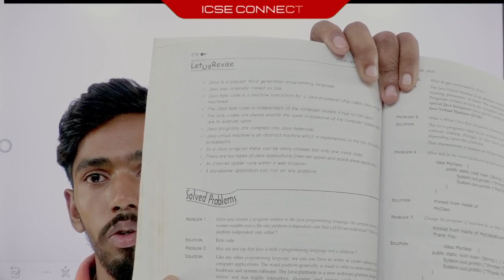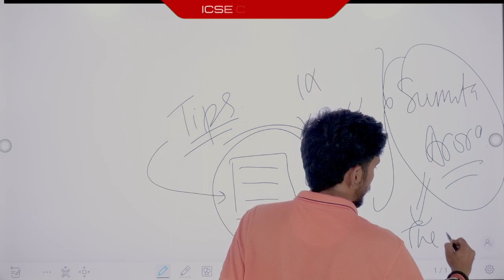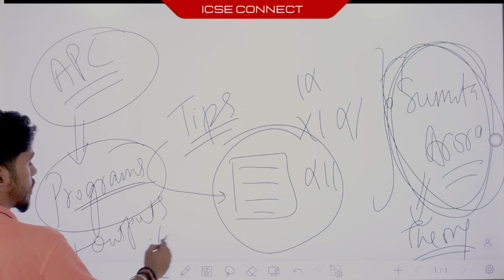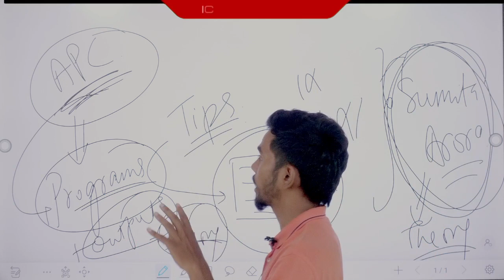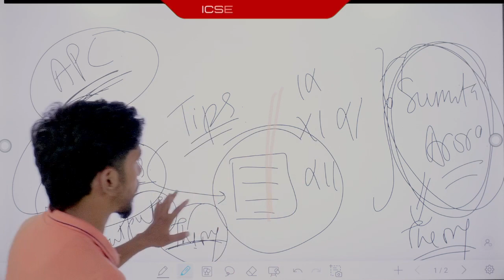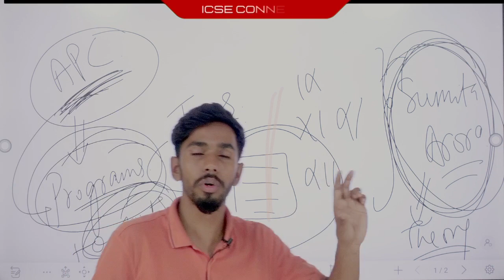Comprehensive Analysis of Computer Science Books for ICSE and ISC Boards | Exam Prep and Review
Class 10 ICSE ISC Java Programming
ICSE Computer Applications by Prateik Sharma

Java for ICSE 10
in this video :